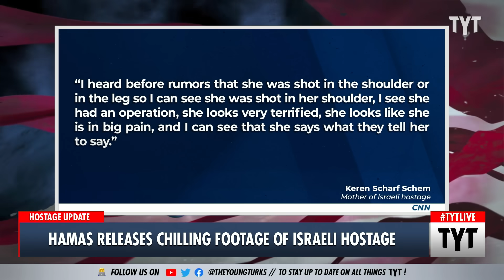REPORT: Hamas Allegedly Agrees To Release Hostages If Bombing Stops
NBC is reporting that a Gaza spokesperson agreed to release all foreign hostages if Israeli bombing of Gaza stops. Cenk Uygur and Ana Kasparian discuss on The Young Turks.

"A spokesman for Hamas says the group is prepared to release non-Israeli hostages once conditions allow movement in Gaza."

231017__TA03HamasFootage